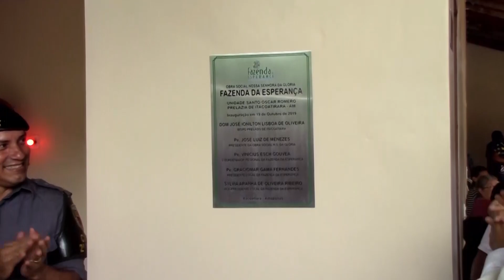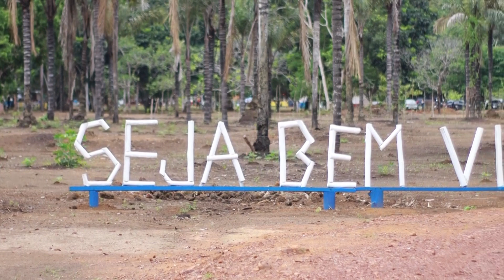1 Ano da Fazenda de Itacoatiara (AM)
A Fazenda da Esperança de Itacoatiara (AM) completou um ano de fundação e já celebra os primeiros frutos deste trabalho